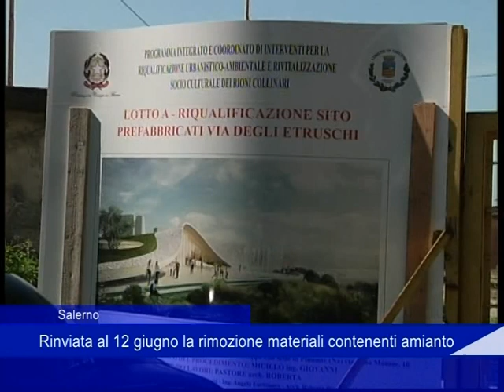salerno amianto 09 06 2023